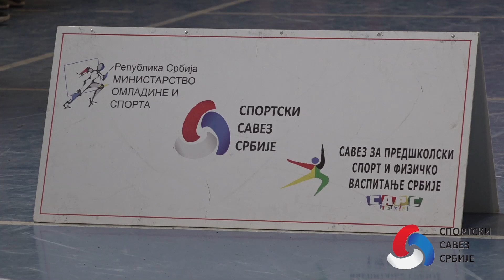ЛИГА МАЛИХ ШАМПИОНА - ТУТИН 24.04.2024.